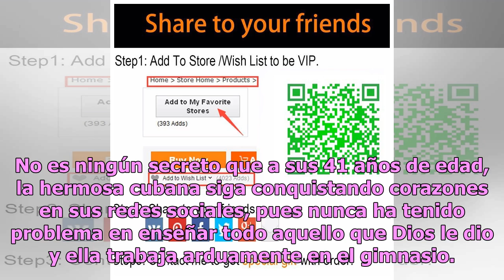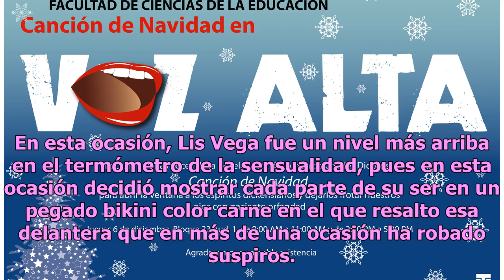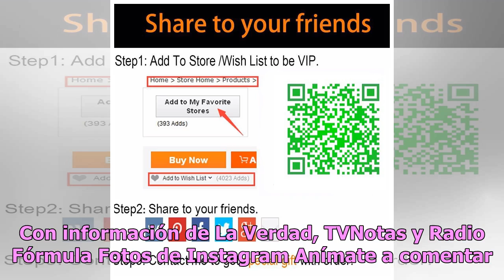Lis Vega enciende la Navidad al remarcar la intimidad de sus pechos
Hablar de Lis Vega es mencionar a una de las mujeres más sensuales y candentes que ha conquistado la pantalla chica mexicana en las últimas décadas, pues esas curvas de infarto la hicieron ganarse un lugar en producciones de televisión y teatro. No es ningún secreto que a sus 41 años de edad, la her...